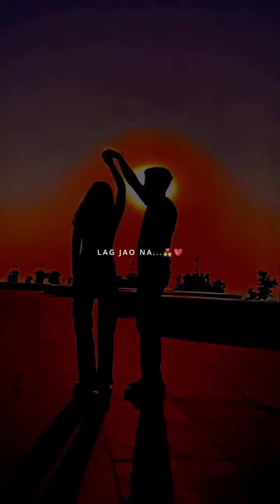Afina Remix short video for WhatsApp status II